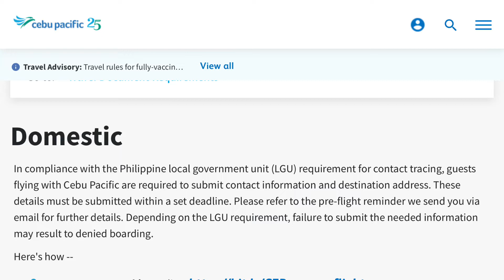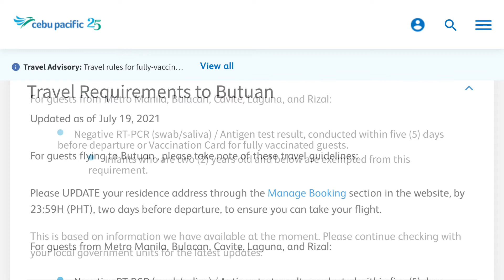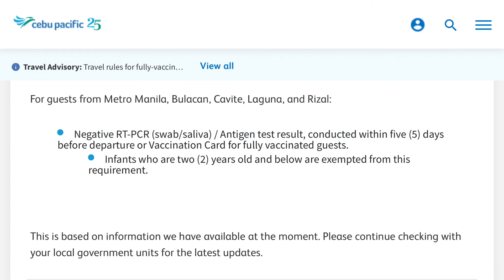Butuan Most Updated Travel Requirements as of July 2021 | Returning Residents, LSI, Tourists, APOR